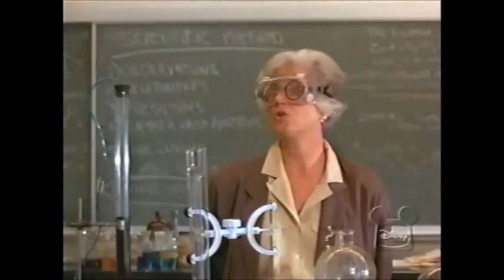SUSIE Q Movie pt. 4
This movie does not belong to me. Enjoy!